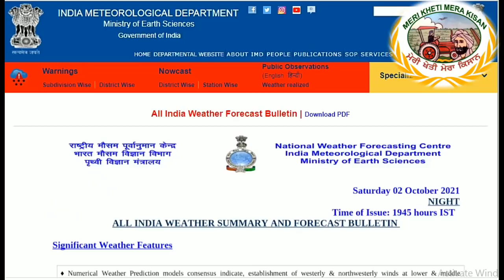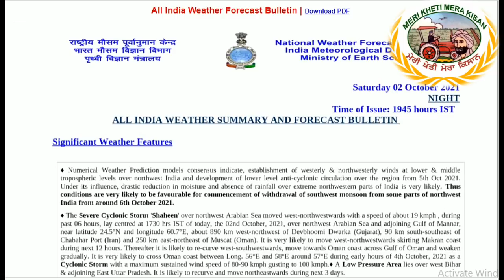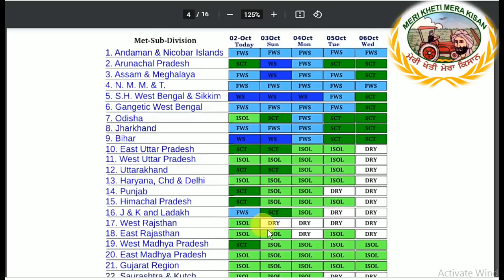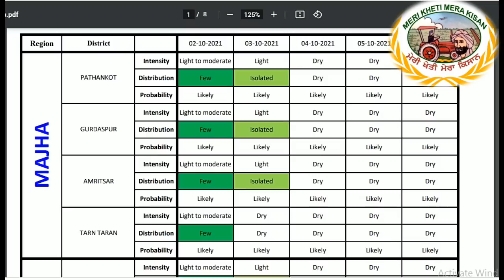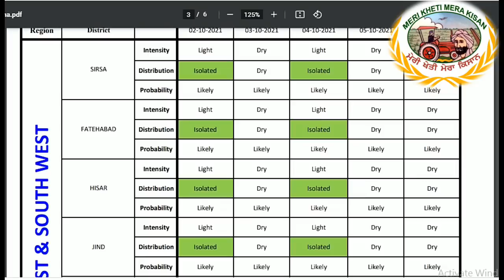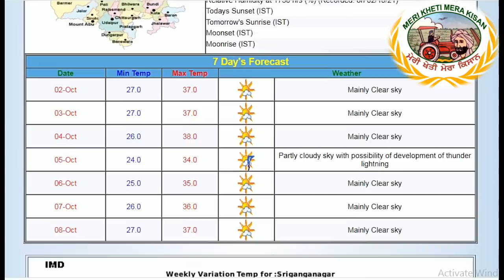Weather up to 6 October 2021 (ਵਰਖਾ ਤੋਂ ਬਾਅਦ ਜਲਦ ਮਾਨਸੂਨ ਦੀ ਵਾਪਸੀ ਸ਼ੁਰੂ ਹੋਣ ਜਾ ਰਹੀ ਹੈ) Shergill Markhai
Numerical Weather Prediction models consensus indicate, establishment of westerly & northwesterly winds at lower & middle tropospheric levels over northwest India and development of lower level anti-cyclonic circulation over the region from 5th Oct 2021.
Under its influence, drastic reduction in moisture and absence of rainfall over extreme northwestern parts of India is very likely. Thus conditions are very likely to be favourable for commencement of withdrawal of southwest monsoon from some parts of northwest India from around 6th October 2021.
♦ The Severe Cyclonic Storm 'Shaheen' over northwest Arabian Sea moved west-northwestwards with a speed of about 19 kmph , during past 06 hours, lay centred at 1730 hrs IST of today, the 02nd October, 2021, over northwest Arabian Sea and adjoining Gulf of Mannar, near latitude 24.5°N and longitude 60.7°E, about 890 km west-northwest of Devbhoomi Dwarka (Gujarat), 90 km south-southeast of Chabahar Port (Iran) and 250 km east-northeast of Muscat (Oman). It is very likely to move west-northwestwards skirting Makran coast during next 12 hours. Thereafter it is likely to re-curve west-southwestwards, move towards Oman coast across Gulf of Oman and weaken gradually. It is very likely to cross Oman coast between Long. 56°E and 58°E around 57°E during early hours of 4th October, 2021 as a Cyclonic Storm with a maximum sustained wind speed of 80-90 kmph gusting to 100 kmph.♦ A Low Pressure Area lies over west Bihar
& adjoining East Uttar Pradesh. It is likely to recurve and move northeastwards during next 3 days.
♦ A cyclonic circulation lies over southwest Bay of Bengal and extends upto 5.8 km above mean sea level tilting westwards with height.
♦ A trough in easterlies runs from the above cyclonic circulation to interior Maharashtra across Tamilnadu & interior Karnataka in lower tropospheric level. It is likely to persist during next 2-3 days.
Under the influence of the above systems:
i) Isolated heavy to very heavy falls very likely at isolated places over Bihar, Sub-Himalayan West Bengal & Sikkim and Assam & Meghalaya during 02nd-04th October and isolated heavy falls over East Uttar Pradesh on 02nd October, 2021.
ii) Isolated heavy to very heavy falls very likely over Tamilnadu, Kerala and Coastal & South Interior Karnataka during 02nd-06th October and isolated heavy falls over North Interior Karnataka on 02nd & 03rd and over Lakshadweep are on 02nd October, 2021.
iii) Isolated heavy rainfall very likely over Konkan & Goa, Madhya Maharashtra and Marathwada during 02nd-06th October, 2021.